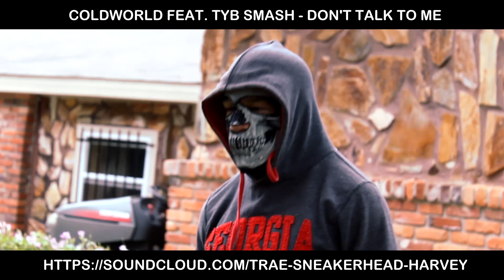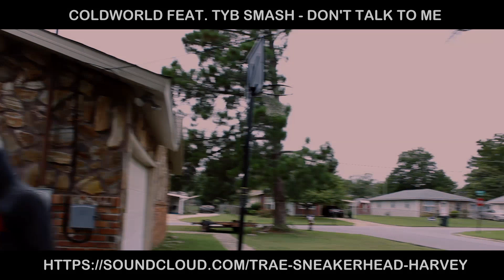MrCOLDWORLD ft. TYB SMASH - DON'T TALK TO ME (EXPLICIT)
COLDWORLD ft. TYB SMASH - DON'T TALK TO ME (EXPLICIT)

dropping
Produced and Directed by Dexter Dynasty